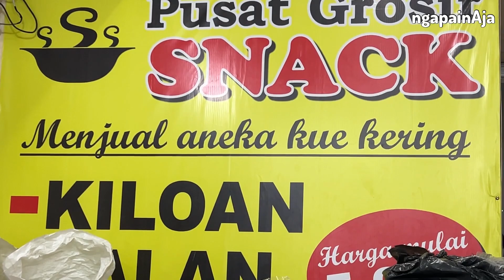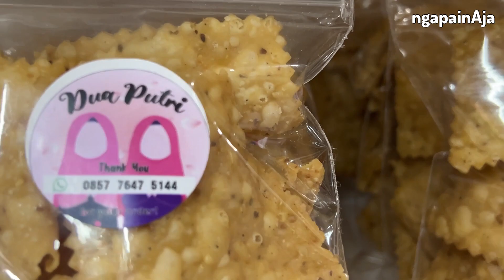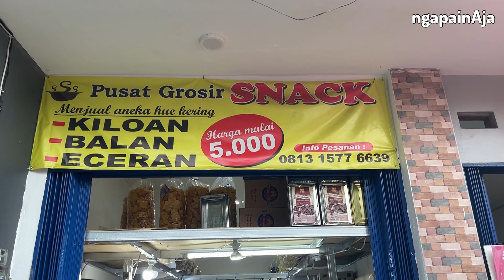RAJANYA SNACK MAMPANG , MASAK SAYUR ASEM SUNDA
masak sayur asem sunda yang manis dan maen ke toko vania kaya snack yang makin maju dan sukses